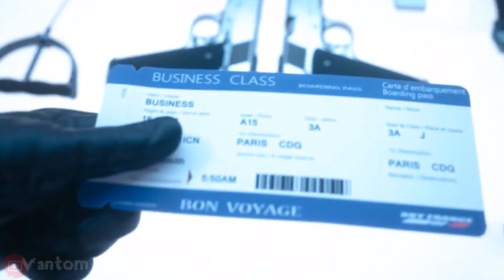All Eyes On You【GMV】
Watch the video till the very last second for a little treat..or don't, i'm not a cop..thank god.
If you liked my videos so much that you'd like to give a few bucks to encourage me to make new ones, my paypal is

Lyrics:

Killer for hire
Soldier of fortune
Oooh
Gotta Walk thru fire
for whats important
Ohhh
And the Warriors blood
Through your veins is coursing
Killer for hire

The whole world's watching
Every move
Still your heart so much to prove
Fight for all The things that you believe in

The whole worlds watching Every move
Take your shot Dont act a fool
Cause All youve got and all youll ever need

One bullet in The chamber
Breathe easy take your aim (boy)yeah
Ain't nobody gonna save you
So what you gonna do

You're a mercenary
One of a kind
That's your burden to carry

Games:
Titanfall2
Hitman
Hitman2
Dragonage
Sniper Fury
Destiny2